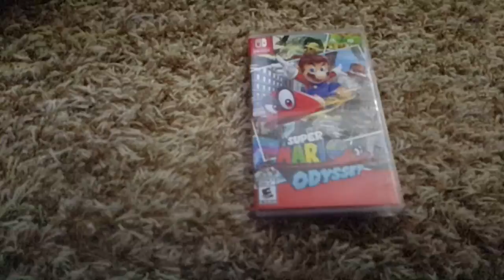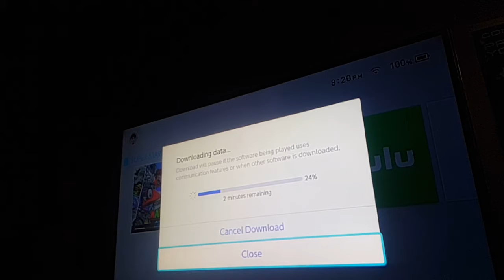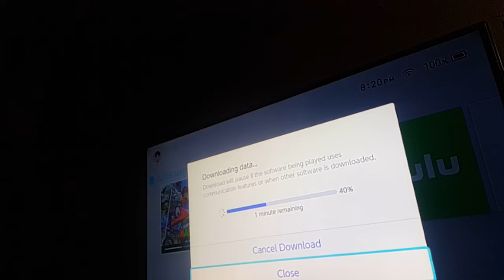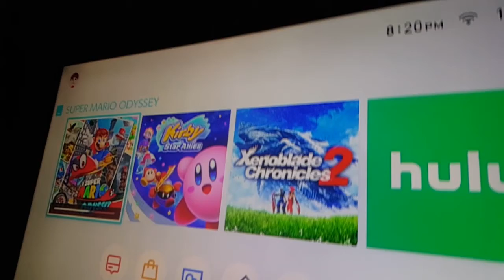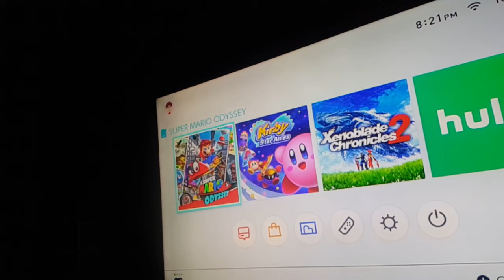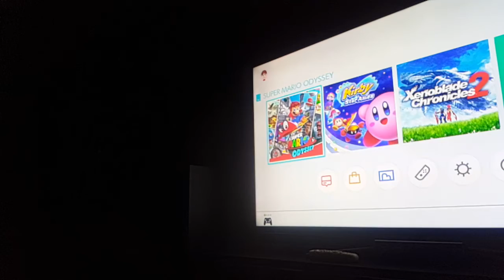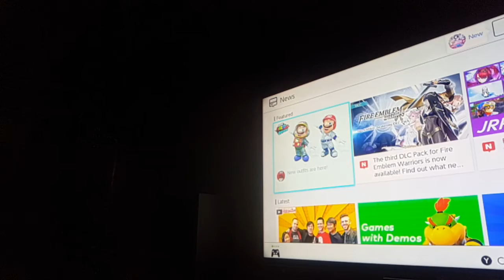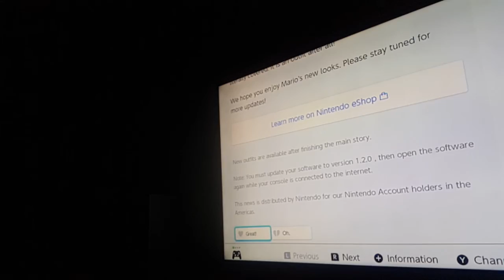Super mario Odyssey firmware update version 12.0 60fps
Special firmware patch update